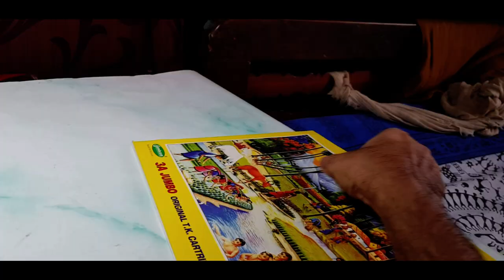Diego Maradona Silhouette Painting | Maradona Portrait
In this video i drawn and painted Football legend Diego Maradona. This is tribute video to Football star Diego Armando Maradona. I downloaded and traced this photo from internet and then painted it with black poster colour. Hope you all like the video.

Credit:
Camera: Samsung S8+ mobile cam